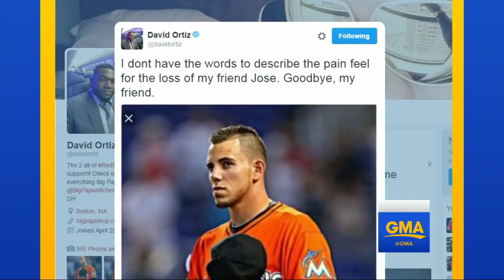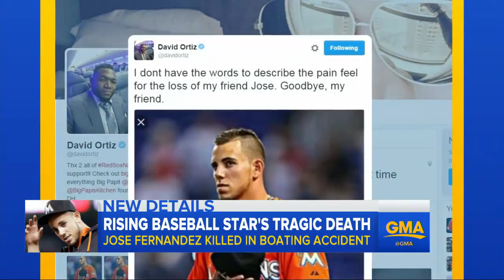Marlins Pitcher Jose Fernandez Dies in Boating Accident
One of the best pitchers in Major League Baseball, José Fernández of the Miami Marlins, has reportedly died in a boating accident in Miami Beach.

Miami Marlins pitcher Jose Fernandez killed in boating accident.

MIAMI — Major League Baseball lost one of its most beloved players after a boat crash took the life of the Miami Marlins' star pitcher Jose Fernandez.

Miami Marlins pitcher Jose Fernandez died early Sunday morning in boating accident off the coast of Miami Beach, the team confirmed. Fernandez reportedly .